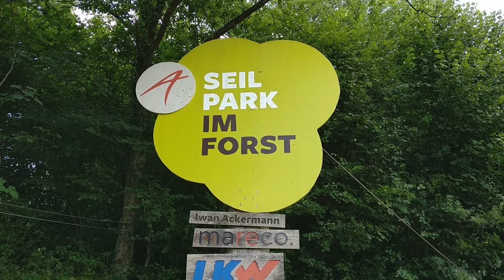aha-Freizeittipp: Seilpark im Forst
aha-Videoreportage von Larissa & Luca vom aha.info.team über den Seilpark im Forst in Triesen.